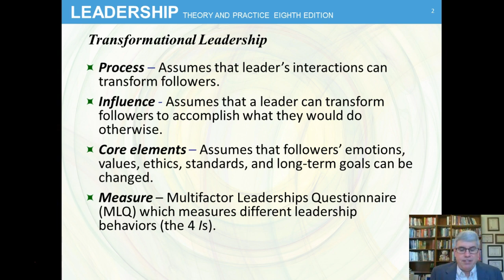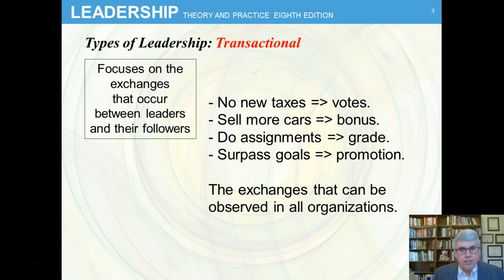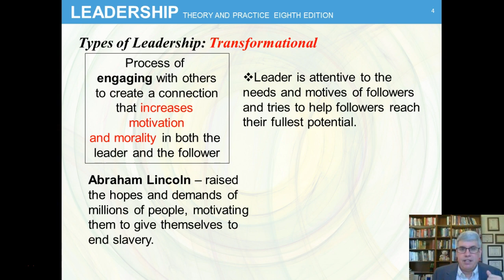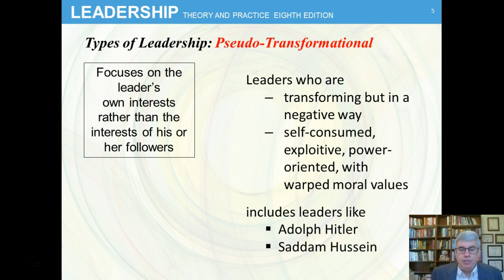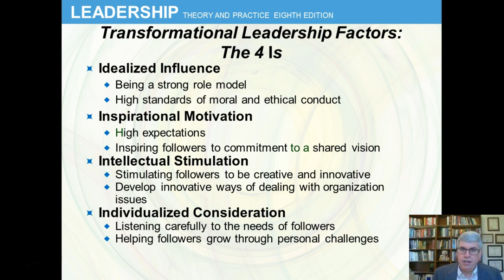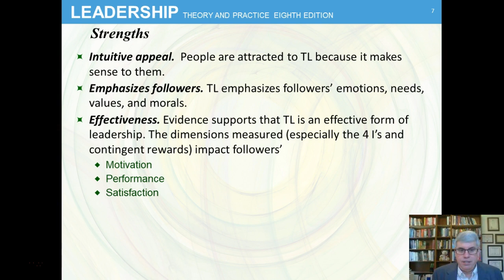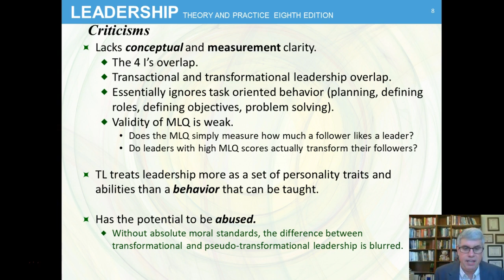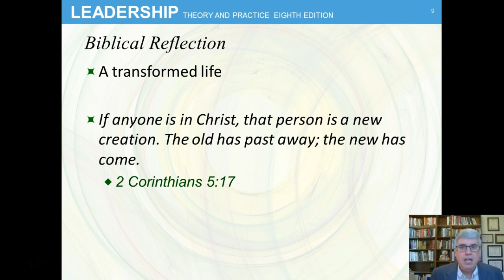Transformational Leadership (Chap 8) Leadership by Northouse, 8th edition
This video provides an overview of Transformational Leadership found in Chapter 8 of Peter Northouse's Leadership: Theory and Practice, 8th edition.